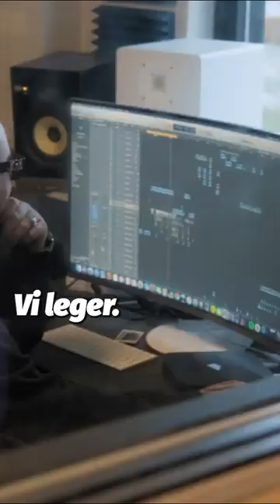UDE AF KONTROL❗️👀 Kaviar, Kokain og KÆLLINGER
Forrygende serie fra dengang man stadig kunne grine af noget med mænd.
I dette afsnit besøger Jan den danske gruppe "Ude af kontrol"